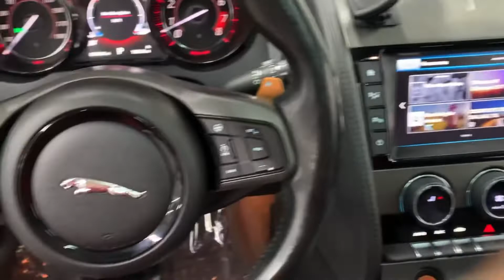Top Line Auto Inc - 2016 JAGUAR F-Type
SAJWA6BU0G8K22416